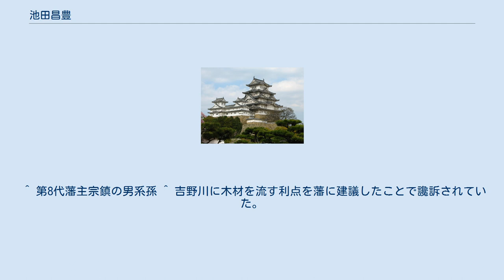池田昌豊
池田 昌豊（いけだ まさとよ、文政5年（1822年） - 明治31年（1898年）7月18日）は、徳島藩の仕置家老。
父は家老池田家第9代池田昭訓、子に池田永孝。
幼名は政之丞、広之進。
通称は登。
号は静心斎。
 天保13年（1842年）家督を相続し藩仕置方となる（禄高5000石）。
12代藩主蜂須賀斉昌より偏諱を賜って昌豊と名乗る。
続く斉裕、茂韶の2代の藩主に仕え、混乱する藩論を勤皇に統一する。
 天保14年（1843年）新藩主蜂須賀斉裕の家督相続御礼言上の際に、江戸城に登城して斉裕の実兄でもある将軍徳川家慶に拝謁する。
文久2年（1862年）蟄居中の調達勘定役・志摩利右衛門よりの雪冤書を取次いで翌年、国産調役に復帰させた。
慶応3年（1867年）に隠居。
明治2年（1869年）静心斎と号す。
 明治10年（1877年）、西南戦争の際に蜂須賀隆芳と共に壮兵（旧藩士出身の志願兵）を1500人組織したことで政府から賞された。
明治31年（1898年）没、享年77。
 ^ 第8代藩主宗鎮の男系孫 ^ 吉野川に木材を流す利点を藩に建議したことで讒訴されていた。
 ^ 蜂須賀家公族一門（婿養子）